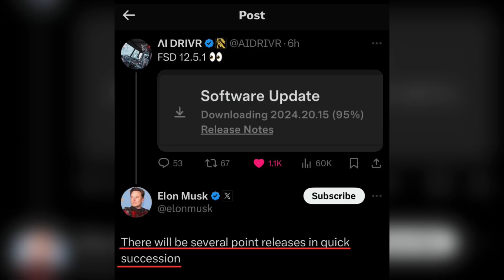Tesla FSD 12.5.1 Speed Limit, Parental Controls Features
Tesla FSD 12.5.1 Speed Limit, Parental Controls Features Here are some cool features that parents wants, but children don’t like during their free time that they Spend on their Tesla. Right now, Tesla owner getting FSD 2024.26 Parental Controls Features- Here is the new “Parental Controls” feature included in Tesla 2024.26 software update:
✅ Limit speed
✅ Reduce acceleration to Chill mode
✅ Force on Safety features
✅ Send curfew notifications if the vehicle is driven between 11 PM and 4 AM Your kids will hate it!

Tesla FSD 12.5.1 Speed Limit, Tesla FSD 12.5.1 Parental Controls Features, Tesla FSD Parental Controls Features,